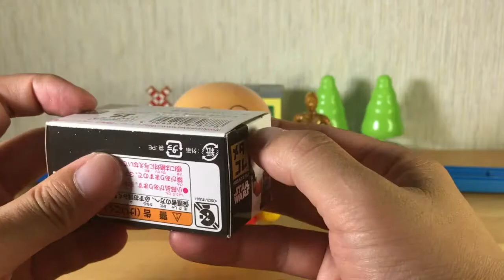アンパンマンのお友達発見！アンパンマントレイン メタコレ C-3PO アナキン・スカイウォーカー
メタルフィギュアコレクションを開封してみたよ♪

関連動画
アンパンマンおもちゃ　バイキンマンとドールセット開封動画！ストップモーション

バイキンマンがお友達を探してみたよ♪バイキンマン、ドキンちゃん、もぐりん、カレーパンマン